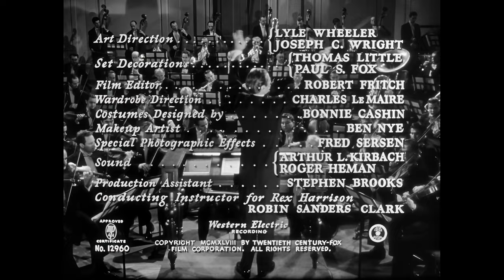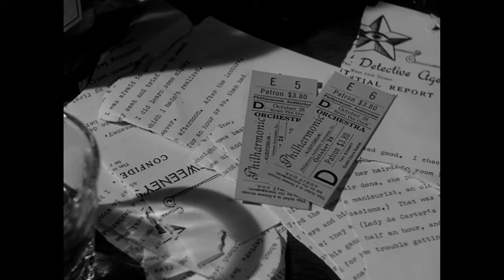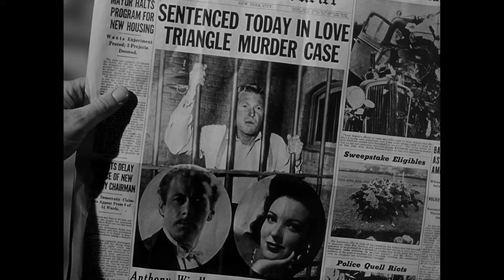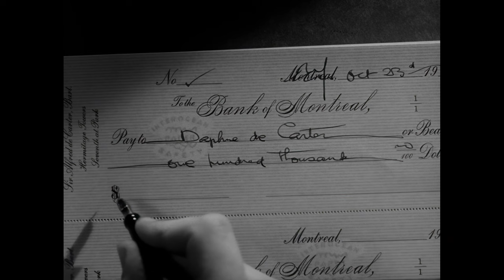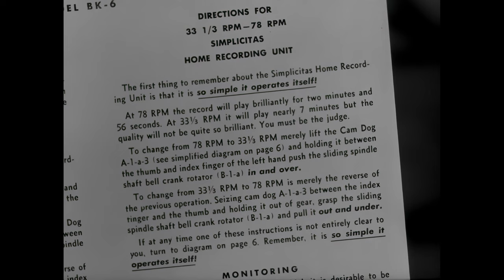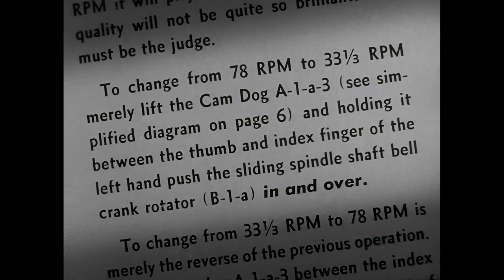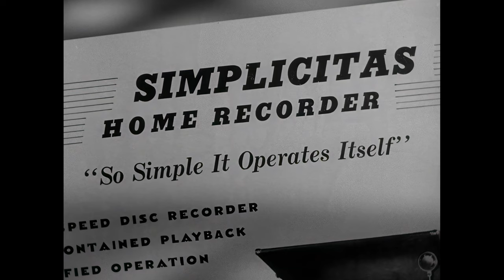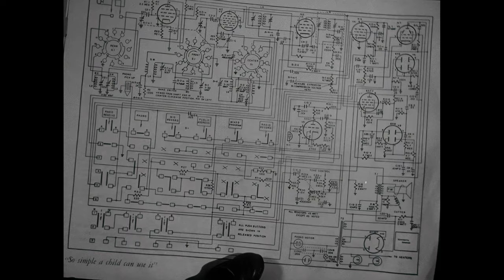Unfaithfully Yours (1948) 1440p - Rex Harrison | Linda Darnell | Rudy Vallée | Romance/Comedy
"Unfaithfully Yours" is a 1948 American screwball comedy film directed by Preston Sturges. The film stars Rex Harrison, Linda Darnell, and Rudy Vallee. It is known for its unique blend of comedy and darker elements and is considered a classic in the screwball comedy genre.

The film revolves around Sir Alfred De Carter (played by Rex Harrison), a famous symphony conductor, who becomes suspicious that his beautiful wife, Daphne (played by Linda Darnell), may be having an affair. Sir Alfred becomes consumed by jealousy and, in his imagination, concocts three elaborate plans to deal with his perceived infidelity. These plans are depicted as three separate fantasies, each with its own comical and absurd twist.

As the film progresses, Sir Alfred's jealousy and paranoia lead him down a path of increasingly irrational and humorous actions. The film explores themes of jealousy, insecurity, and the absurdity of romantic relationships. It blends witty dialogue with physical comedy and slapstick moments.

"Unfaithfully Yours" is notable for its innovative use of music in storytelling, as it features classical music pieces conducted by Sir Alfred, which are integrated into the film's plot and humor. The film's combination of dark humor and farcical elements makes it a unique and enduring entry in the screwball comedy genre.

Despite its initial mixed critical reception, "Unfaithfully Yours" has gained recognition over the years for its clever writing, performances, and the directorial touch of Preston Sturges. It is now considered a classic in the world of classic Hollywood comedies.